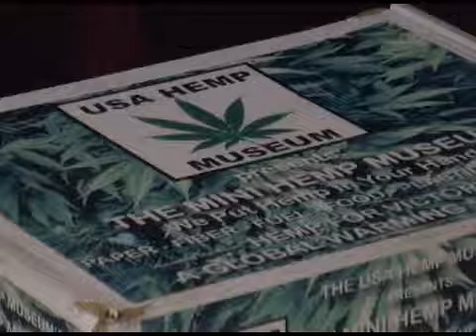12-03 Morning Update #2